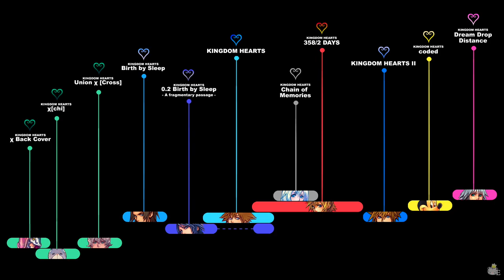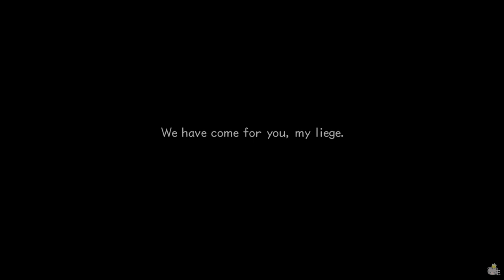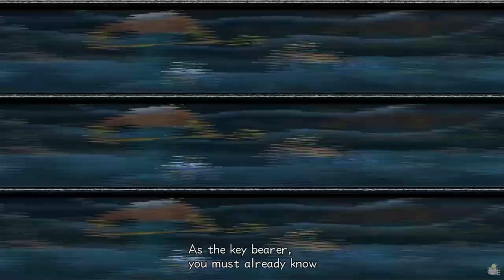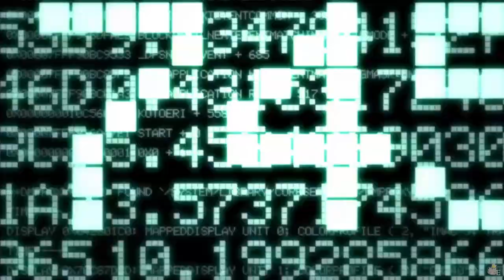KINGDOM HEARTS TIMELINE - Episode 89: Dreams Connected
We need to move on! Quick! Hurry! Forza!